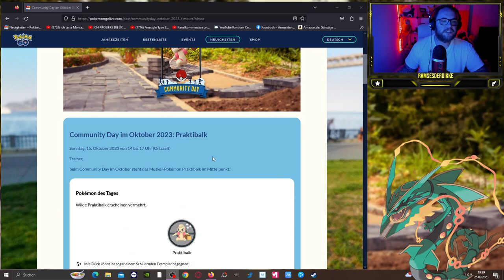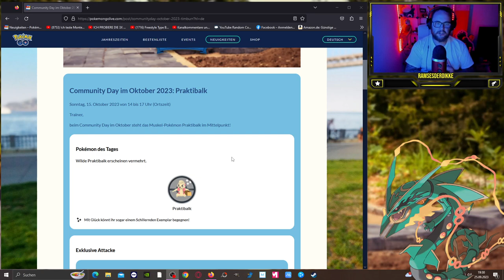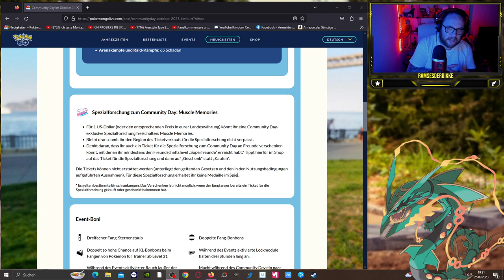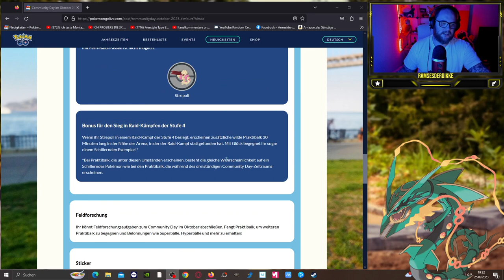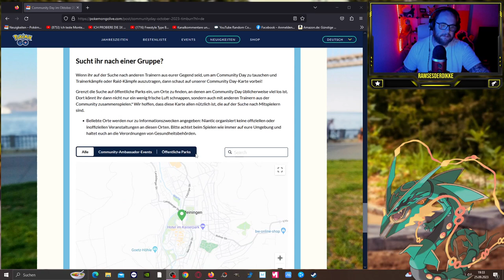GENIAL !!! ✨ Shiny ✨ PRAKTIBALK Community Day im OKTOBER !!! | Pokémon GO Deutsch # 2683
GUMMA !!!